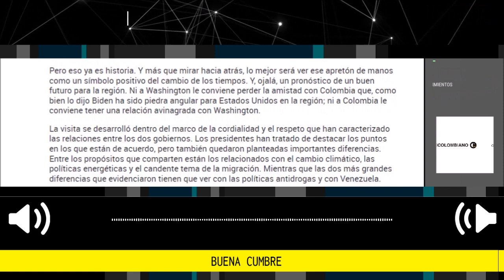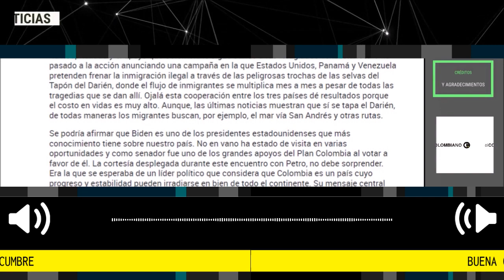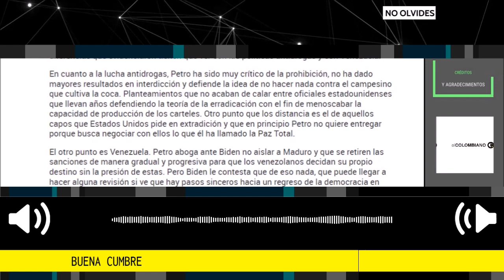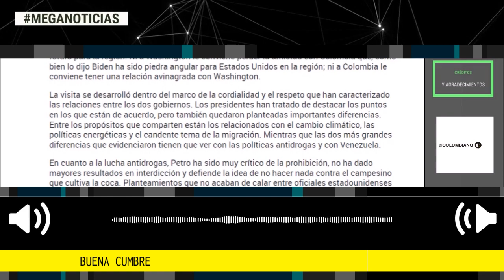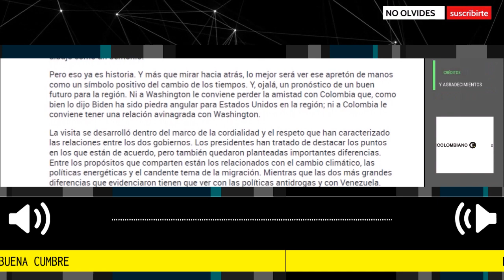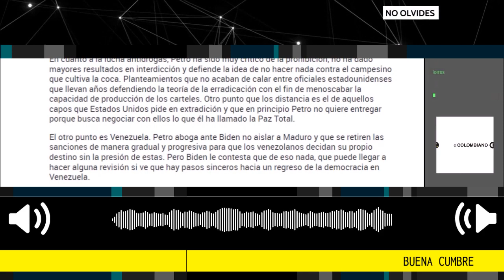BUENA CUMBRE 📢 Editorial El Colombiano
Por supuesto es motivo de celebración que se ratifiquen las buenas relaciones entre los dos países y desde aquí aplaudimos no solo la cumbre, sino la manera cómo se llevó a cabo y la altura que mostraron los mandatarios: se trata, sin duda, de una reunión de gran importancia para los dos países.